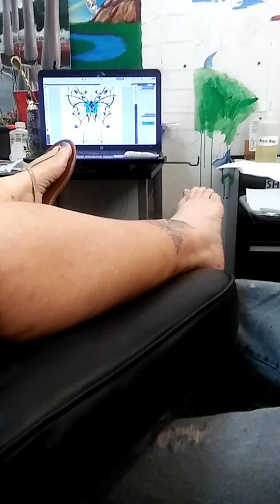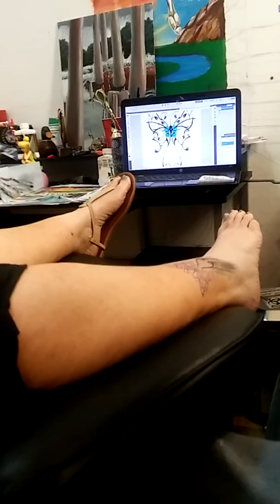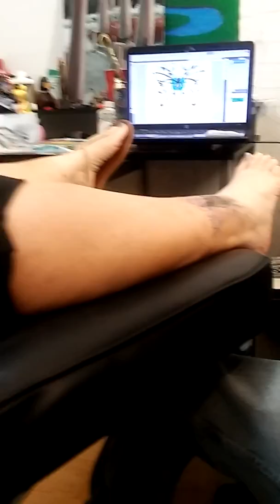My mom gets a tattoo Part 2